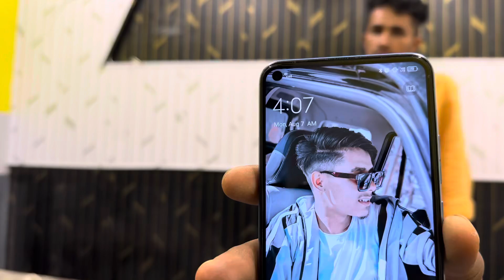My New YouTube Studio | के अन्दर फोर सिलिंग हमने लगाई